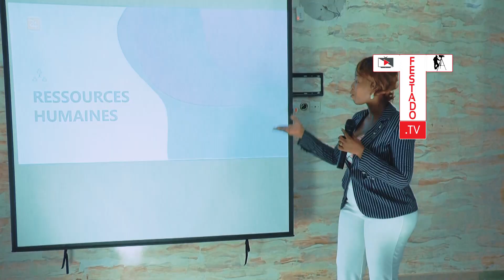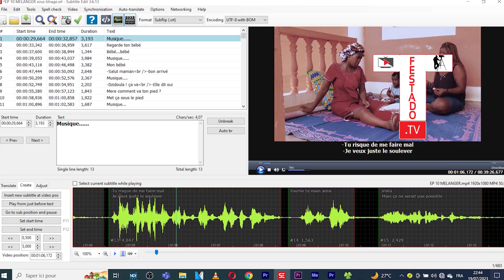FESTADO.TV PRODUCTIONS | PART 3 |AU CŒUR DU CINEMA | ANDRÉ SMITH INTERVIEW EXPOSANT SNCT CNCIA 2023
MERCI DE NOUS SOUTENIR PAR VOS DONS (CHAQUE CENTIME COMPTE)

VOS DONS VONT NOUS PERMETTRE DE POUVOIR CONTINUER LE BON TRAVAIL ET VOUS GARANTIR UN NOUVEL EPISODE CHAQUE JOUR
TITRE:
DESCRIPTION:

Regardez cette belle mise en scène, ensuite commentez et partagez  dans vos groupes afin de soutenir de votre part la promotion de nos cultures, de nos valeurs et notre langue.